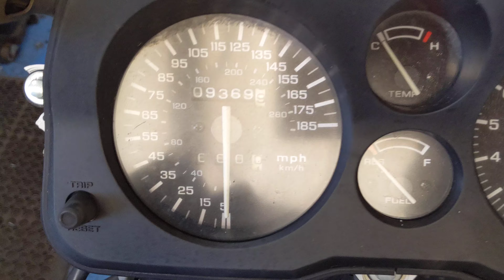# 6790 Walk Around Wrecked 1991 Honda CBR1000F Hurricane with 9,369 Miles